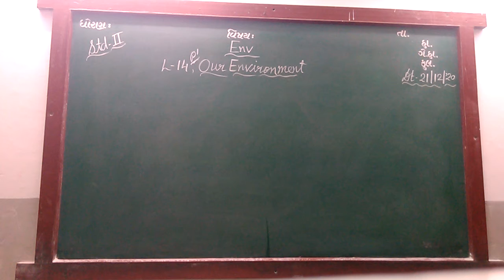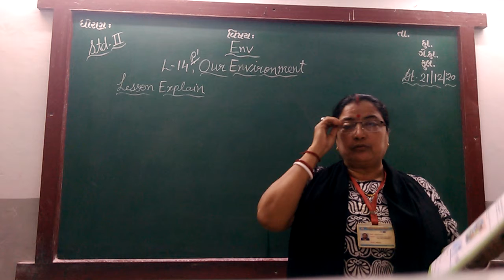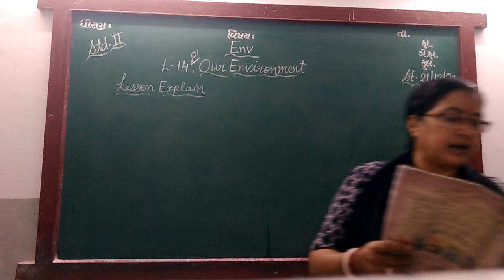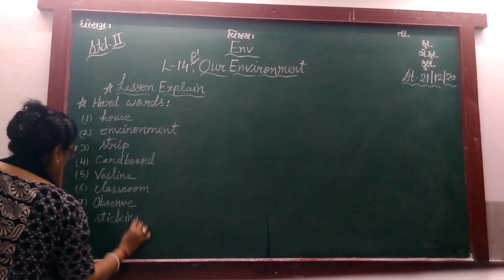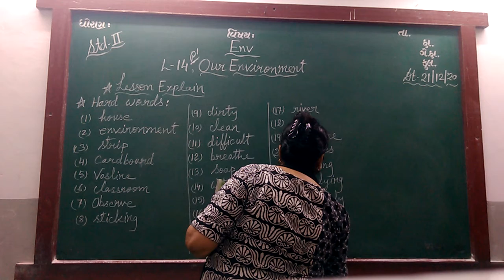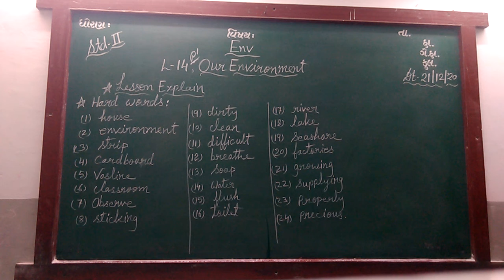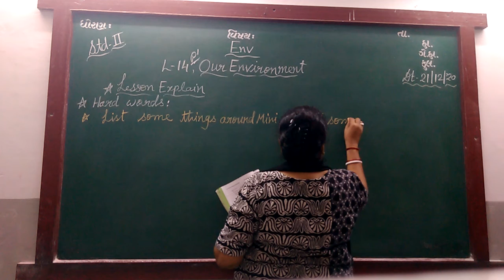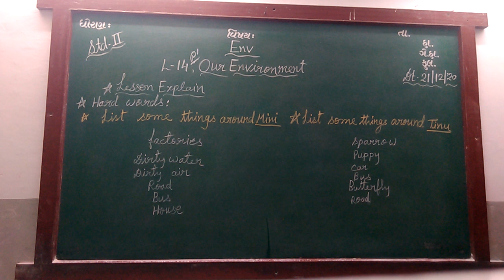ENG MED STD 2 SUB ENV CH 14 P 1